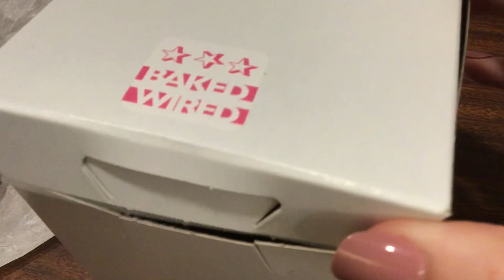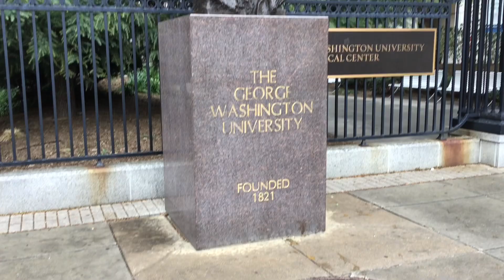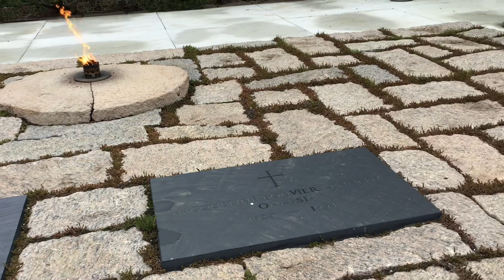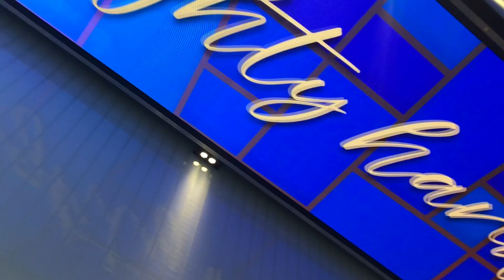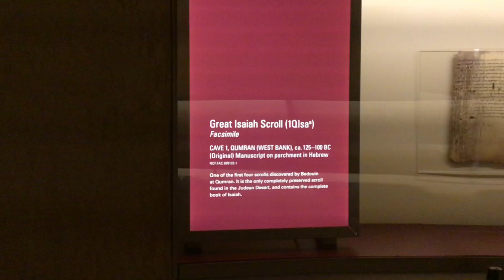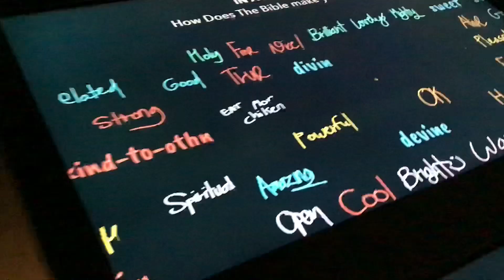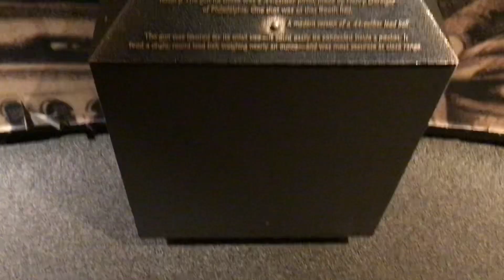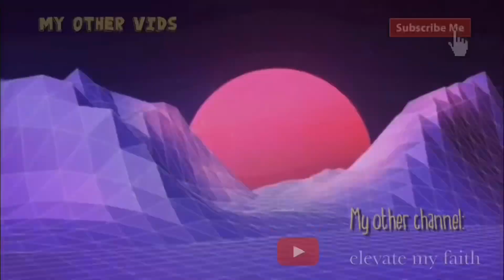washington d.c. spring vlog 🌸 cherry blossoms, museums, zoo & more